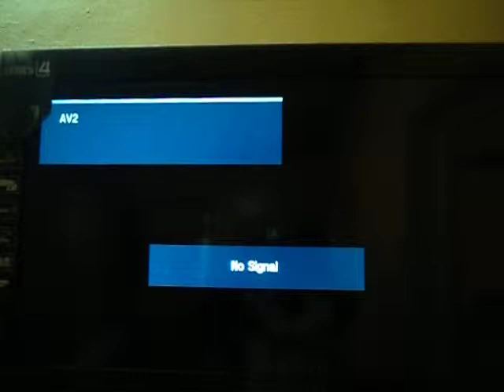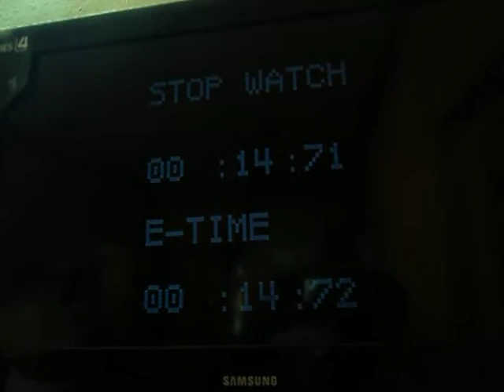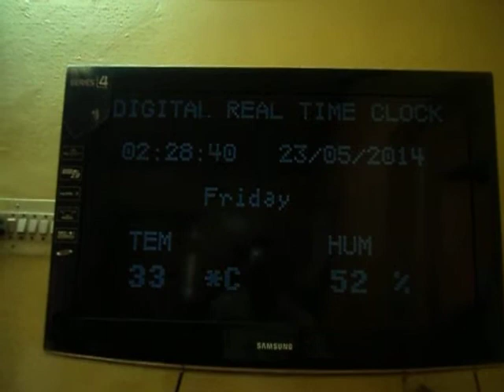FINAL DIGITAL TV CLOCK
DIGITAL LCD TV CLOCK & WEATHER STATION WITH STOP WATCH (PAL)
Coimbatore
Tamilnadu
India